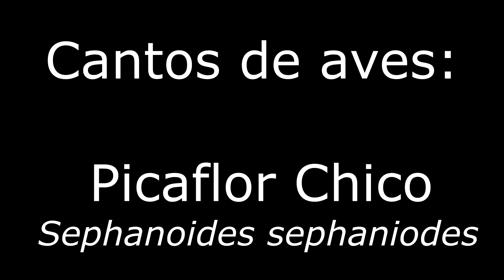Cantos de Aves de Chile. 31/05/2020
Algunos de los amigos que nos vienen a ver a la casa esta cuarentena.